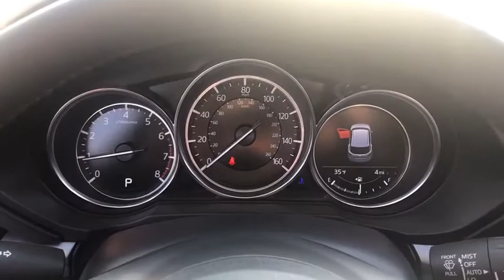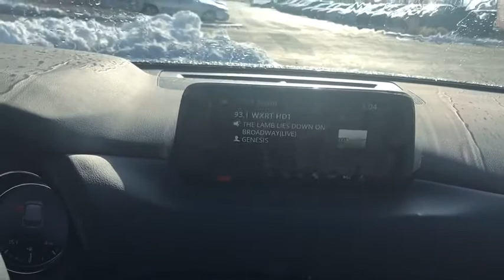2019 Mazda CX-5 near me Libertyville, Waukegan, Schaumburg, Crystal Lake, Arlington Heights, IL 9075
Crystal Blue N 2019 Mazda CX-5 available near me in Libertyville, Illinois at Napleton Mazda Libertyville. Servicing the Waukegan, Schaumburg, Crystal Lake, Arlington Heights, IL area.
2019 Mazda CX-5  - Stock#: 9075 - VIN#: JM3KFBCM5K1510091